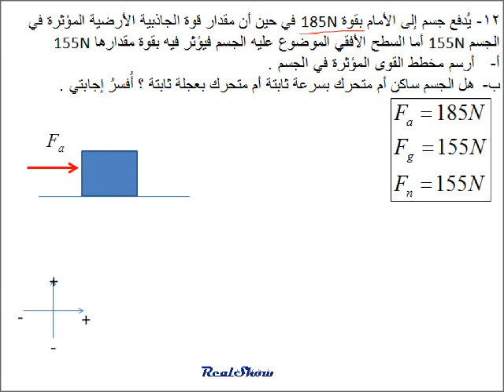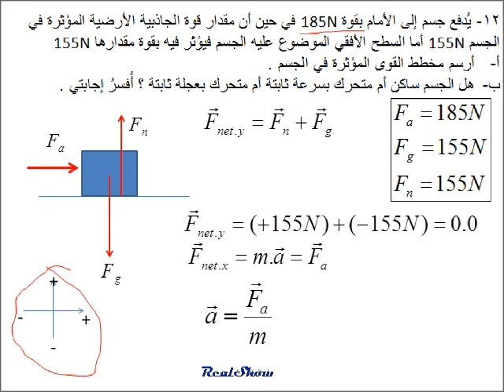فيزثياء عاشر متقدم محصلة القوى Net forceوالقانون الثاني لنيوتن مسائل مراجعة الفصل 3 م 12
فيزياء عاشر متقدم منهج دولة الامارات العربية المتحدة للعام 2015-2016
الفصل 3 القوة في بُعد واحد Forces In one Dimension
مسائل مراجعة الفصل 3
  القوة والحركة Force and Motion  و القانون الثاني لنيوتن        Newton‘ s  second law
المسألة رقم 12
12- يُدفع جسم إلى الأمام بقوة 185N في حين أن مقدار قوة الجاذبية الأرضية المؤثرة في الجسم 155N أما السطح الأفقي الموضوع عليه الجسم فيؤثر فيه بقوة مقدارها 155N
أرسم مخطط القوى المؤثرة في الجسم .
هل الجسم ساكن أم متحرك بسرعة ثابتة أم متحرك بعجلة ثابتة ؟ أُفسرُ إجابتي .